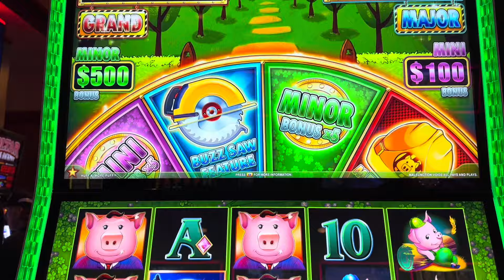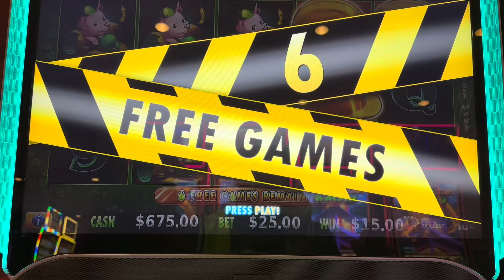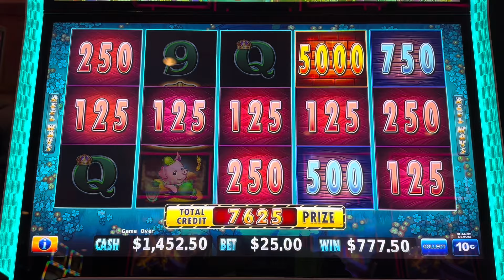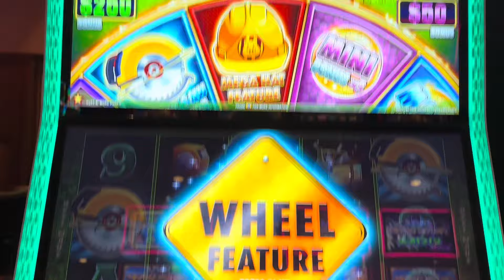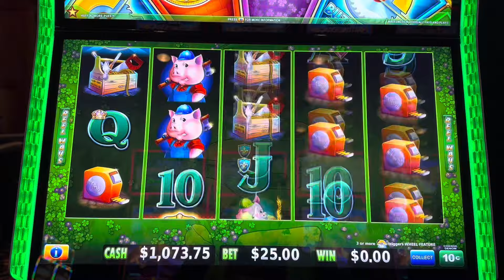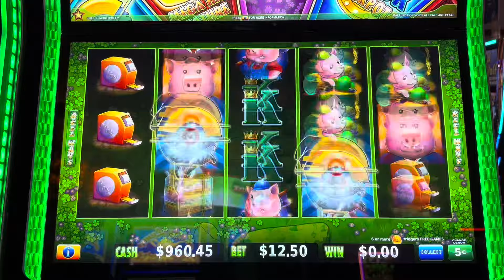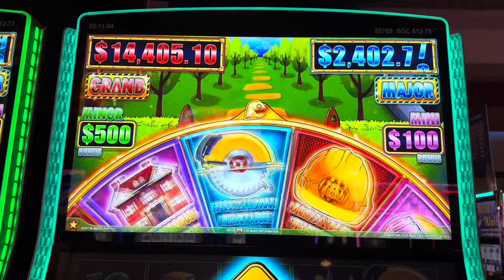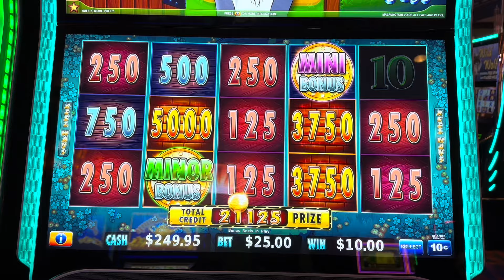ANOTHER GREAT SESSION ON HUFF N MORE PUFF 💰 MAX-BET BONUSES & JACKPOTS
This video is from 2024 NYE I had a great time hitting lots of Bonuses and Jackpots on Huff N More Puff.
Set back, relax, and enjoy watching this session.